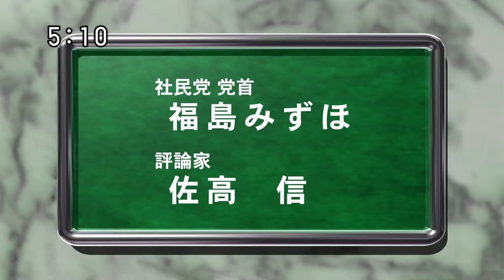[字幕]2012年 第46回 衆院選 社民党 東京都比例代表 政見放送